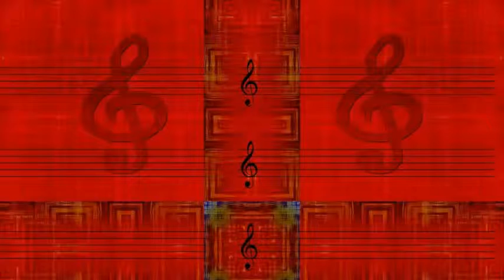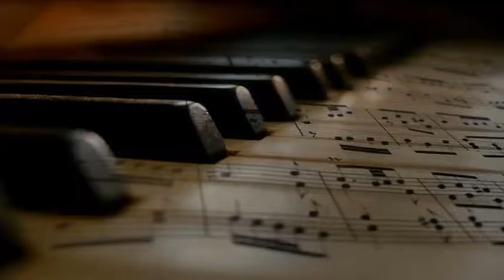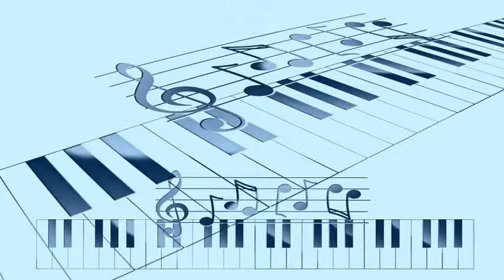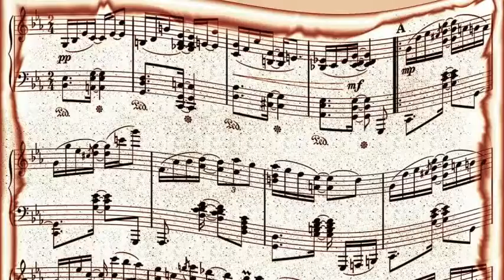Louis Armstrong - On the Sunny Side of the Street (1947)